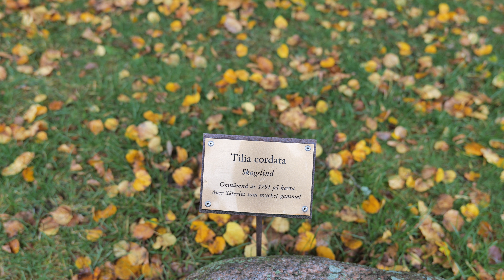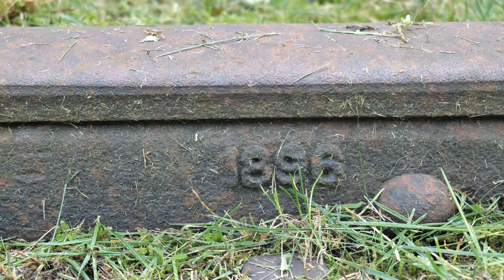Glorious Autumn Colors - Trains at Jonsered and Lerum on Västra Stambanan - Fall 2021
Fall is in the air in Jonsered and Lerum with the leaves starting to change color. Shot on 4th and 5th of October 2021 in 4k60 (the video looks much better on a 4k monitor or TV). The video is an interesting contrast in how much the area has changed even since my recent video from September 22nd, less than two weeks earlier, when the area was still all green:

0:07 - Eastbound Västtågen X11/X12/X14 triple header crosses the lake Aspen bridge where the Jonsereds fabriker/factory power-station canal and the Säveån river split at the western end of the lake (5-Oct-2021 at 14:48 3558).
0:23 - Westbound freight pulled by Green Cargo Rc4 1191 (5-Oct-2021 at 15:10 79737 +127).
0:47 - Västtågen X50? (5-Oct-2021 at 15:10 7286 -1)
0:54 - Västtågen Y31? in the new blue livery (5-Oct-2021 at 15:18 3307 +1).
1:00 - Västtågen X61 (5-Oct-2021 at 15:18 3560)
1:10 - Stream that flows into the river Säveån right after the dam at the edge of the lake.
1:16 - Westbound SJ X2 approaches the old station area alongside the western end of the lake. Looking east from the pedestrian bridge. (5-Oct-2021 at 14:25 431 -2)
1:23 - Looking west from the pedestrian bridge an eastbound Västtågen X61 with the factory-owners manor (Jonsereds Herrgård) up on the hill across the lake. (5-Oct-2021 at 14:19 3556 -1)
1:48 - The view of the manor from the lake shore and from the top of the hill.
1:55 - The old tree in the driveway of the manor. According to the sign, the tree was described as "very old" in an inventory of the grounds from 1791.
2:15 - Västtågen X11/X12/X14 triple header. Looking east from the manor. The two buildings in view located roughly where the second Jonsered Station was located from about 1857. (4-Oct-2021 at 16:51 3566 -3)
2:27 - Västtågen X50? double header. (4-Oct-2021 at 16:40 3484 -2)
2:46 - Eastbound Green Cargo freight train. Is that Kalles Kaviar graffiti at 3:40? (4-Oct-2021 at 16:50 9411 +32)
4:03 - The path down to the lake from the manor.
4:10 - This part of Jonsered includes a nature preserve called Bokedalen (beech tree valley) with signature beech trees.
4:13 - SJ X2. The water level in the lake is high as the flow to the power-station canal and the river is clearly visible. (4-Oct-2021 at 16:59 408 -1)
4:23 - Västtågen Y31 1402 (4-Oct-2021 at 17:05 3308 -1)in the new blue livery passes a westbound Västtågen X61 double header (13563 -1).
5:09 - Västtågen X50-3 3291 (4-Oct-2021 at 17:11 3485 +1).
5:21 - MTRX X74 Ingvar with a temporary Pricerunner ad (17:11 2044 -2).
5:31 - Västtågen X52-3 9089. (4-Oct-2021 at 17:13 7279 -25)
5:39 - SJ X2 (4-Oct-2021 at 16:34 442).
6:00 - Västtågen X11/X12/X14 double header (4-Oct-2021 at 16:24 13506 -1).
6:18 - Sped up view of Västtågen X61 double header and the passing clouds (4-Oct-2021 at 16:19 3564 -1).
6:32 - SJ X40 2+3 double header (4-Oct-2021 at 16:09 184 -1).
6:55 - MTR X X74 Ingvar with the Pricerunner ad (4-Oct-2021 at 15:57 2033 +2).
7:11 - Rare view of the eastern tunnel opening in Jonsered with MTR X X74 Estelle (5-Oct-2021 13:53 2029 +1).
7:19 - Västtågen X61 exits the tunnel (5-Oct-2021 13:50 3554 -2).
7:25 - SJ X40 enters the tunnel (5-Oct-2021 13:47 167 +1).
7:31 - The two remaining railroad bridges across the power-station canal on the factory grounds.
7:35 - The canal tunnel from 1898. At least in years past, swimming through this tunnel was a rite of passage for youths in this area (perish the thought!).
7:46 - Track remnant on the factory grounds labeled 1896.
7:59 - The Säveån river with heavy water flow. The foundation of the railroad bridge across the river. The road here has a small part of the support wall that has collapsed into the river and the road has been closed for a year or two at this point.
8:10 - Västtågen X11 3204 at the current Jonsered Station (Formerly Bokedalens Station) (5-Oct-2021 13:23 87200 +5).
8:28 - Västtågen X61 61420+61414 approach the station (4-Oct-2021 17:52 13570).
8:48 - SJ X2 (4-Oct-2021 17:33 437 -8).
8:58 - SJ X2 (4-Oct-2021 17:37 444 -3).
9:10 - SJ X2 (5-Oct-2021 13:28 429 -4).
9:20 - Jonsereds fabriker kraftverk (power station) from 1903 still in use.
9:30 - The Säveån river downstream from the factory and power station, just west of the railroad station.
9:32 - Hectorrail timmertåg (lumber train) pulled by a Siemens Vectron locomotive (4-Oct-2021 18:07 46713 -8).
9:58 - NRFAB CFL Cargo freight pulled by Rc4 (4-Oct-2021 18:04 49601 +12).
10:27 - Green Cargo freight pulled by Rc4 1172 passes Kåhög between the P and Jv sections (5-Oct-2021 12:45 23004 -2).
10:48 - SJ Rc6 triple header with 1405+1417+1392 passes Kåhögsgården (5-Oct-2021 16:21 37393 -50). Also cows!
11:03 - BONUS - SweMaint Z70 719 locomotive exits Sävenäs Rangerbangård on its way toward Säveån to Fjällbo Vagnverkstad in Göteborg on 15-April-2019 at 13:28 . For more on this railcar servicing depot in use since the 1920s, please see my other video here